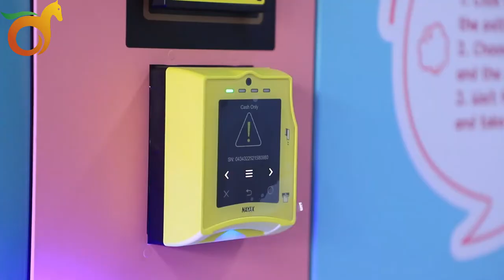Fairy Floss Cotton Candy Vending Machine 220V Bill Credit Card Payment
Quality Automatic Cotton Candy Vending Machine from China.
Guangzhou Red Rabbit Intelligent Co., Ltd. quality manufacturer from China.